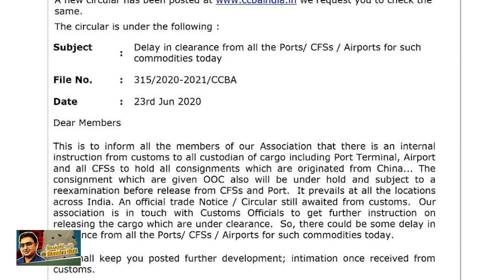China Standoff के बीच Custom में रोका जा रहा China से आया हुआ माल, जानिए क्या है असली वजह। ABP Uncut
India और China के बीच चल रहे तनाव के दौरान चीनी सामान के बहिष्कार की बात तेज होती जा रही है. हालांकि सरकार की ओर से अभी चीन से आयात रोकने को लेकर कुछ नहीं कहा गया है, फिर भी एयरपोर्ट पर और बंदरगाहों पर आ रहे चीन के सामान को कस्टम में रोकने का काम शुरू हो गया है. इस दौरान चीन से आए सामान की सघन तलाशी हो रही है और तभी उन्हें बाहर निकलने दिया जा रहा है. ऐसे में जिन दुकानदारों ने चीन से अपना सामान मंगवा रखा है, वो परेशान हो गए हैं. आखिर इस पूरे विवाद का बाजार पर और दुकानदारों पर क्या पड़ा है असर और क्यों कस्टम में सामान को निकलने में हो रही है देरी, बता रहे हैं एबीपी न्यूज़ संवाददाता जीतेंद्र दीक्षित.